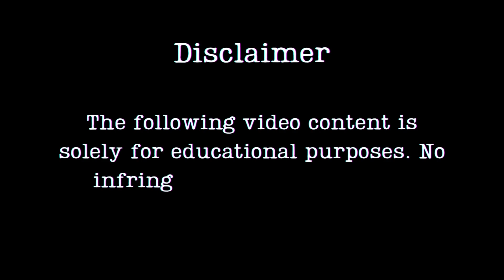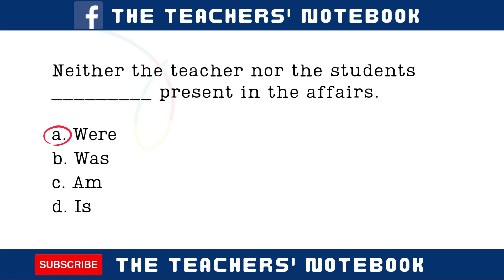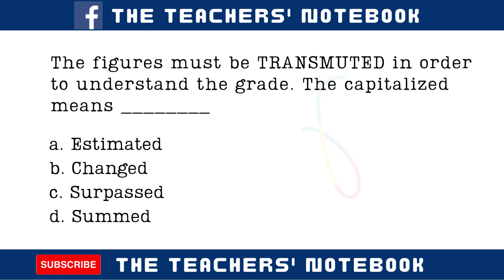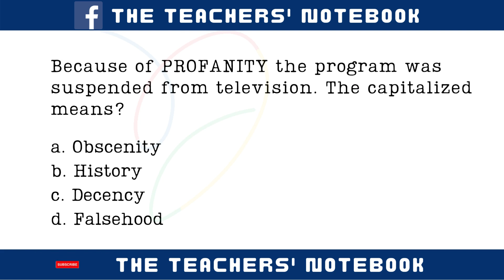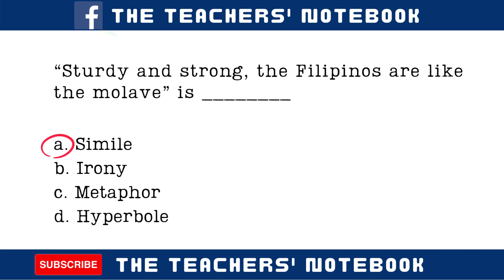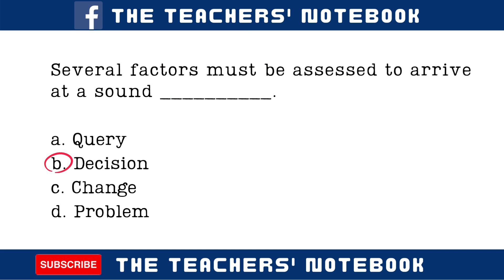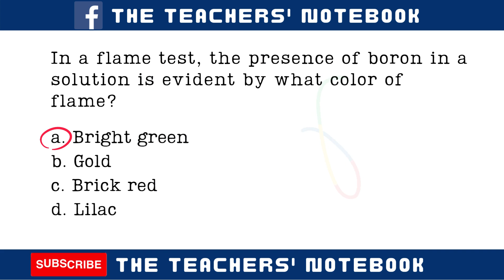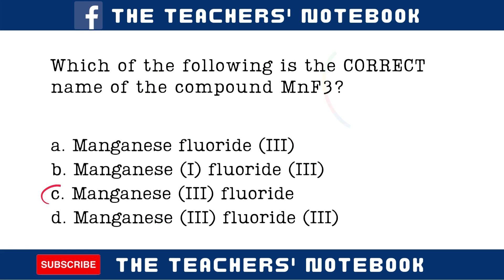Part 2 of 6 General Education LET Reviewer Latest Questions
In this video, latest questions previously asked in LET are included for future takers to take note and review. In any error in the answers in the questions included are open for correction and suggestions.